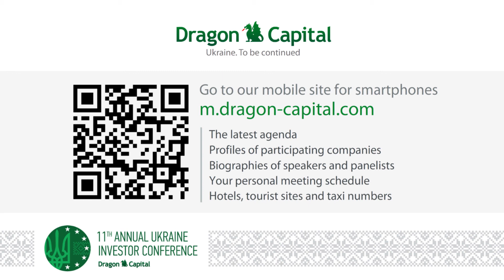11th Annual Ukraine Investor Conference. Natalie Jaresko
Panel Discussion with Government Ministers. Natalie Jaresko, Finance Minister